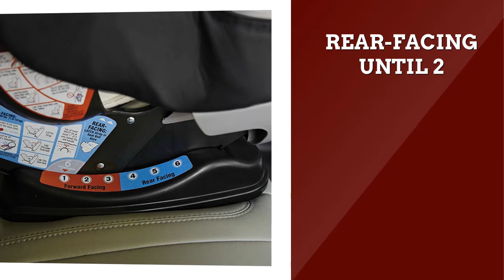Graco Extend2Fit Convertible Car Seat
if you are looking for information about Graco Extend2Fit Convertible Car Seat, then watch this video: Graco Extend2Fit Convertible Car Seat